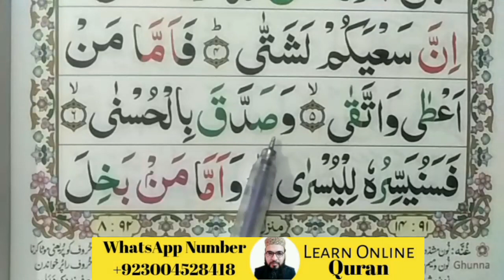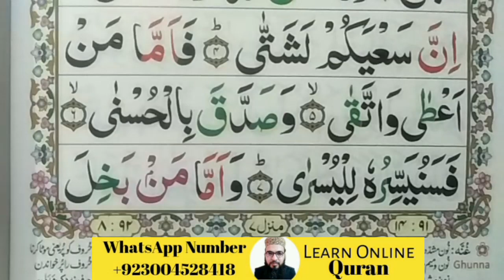Learn Surat Al Lail with tajweed(Part No#02)|Ayat no5-7||Learn Quran with tajweed||Hafiz Shafiq